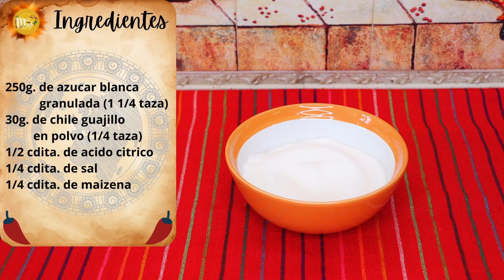Receta de MIGUELITO ★ Dulces Mexicanos!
El Miguelito, es un polvito que lo tiene todo! Es picante, dulce y acido. Acompaña la fruta, los cacahuates, la jicama, los pepinos. Uffffff es una verdadera delicia para realzar el sabor de muchas cosas! Espero les guste mucho esta receta!
Ingredientes:
250g. de azúcar blanca granulada (1 1/4 taza)
30g. de chile guajillo en polvo (1/4 taza)
1/2 cdita. de acido cítrico
1/4 cdita. de sal
1/4 cdita. de Maizena